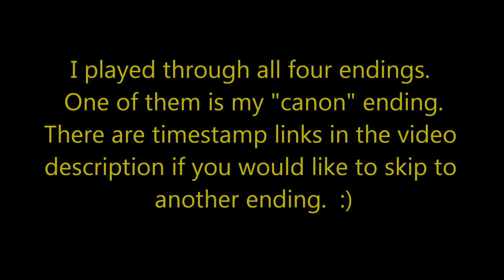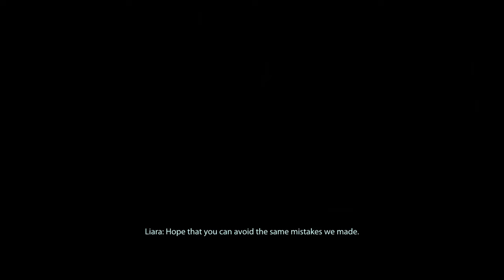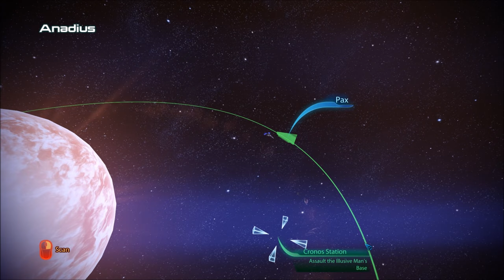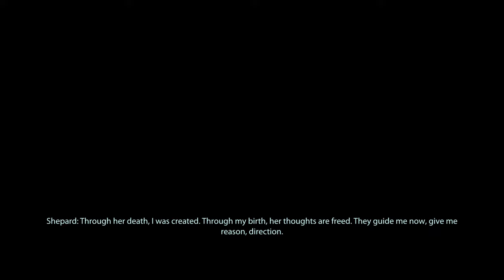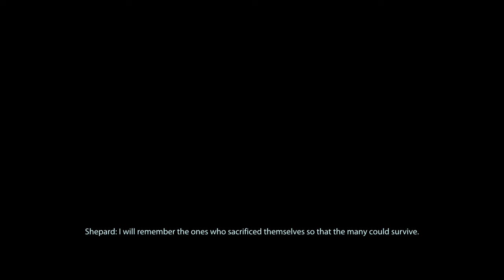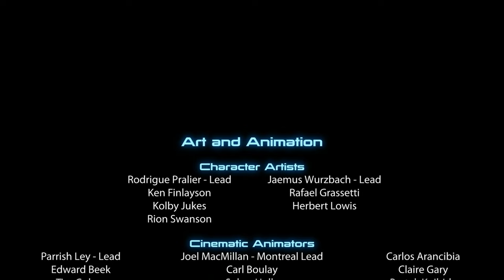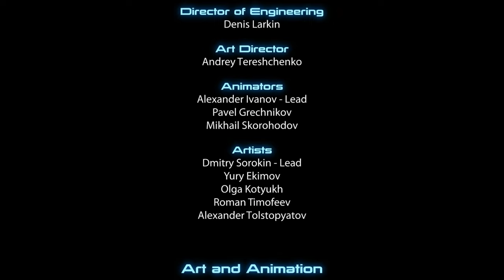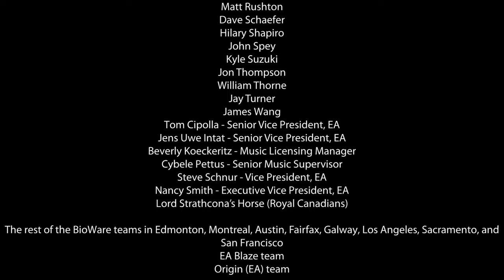Let's Play Mass Effect 3 (Blind), Part 150: Four Endings [FINAL EPISODE]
(Part 6 of 6) The last one is my canon ending. There are timestamps for each ending below, for those who want to skip around. I hope to see you in Mass Effect: Andromeda!

Ending # 1: 00:45
Ending # 2: 09:36
Ending # 3: 23:25
Ending # 4: 36:50